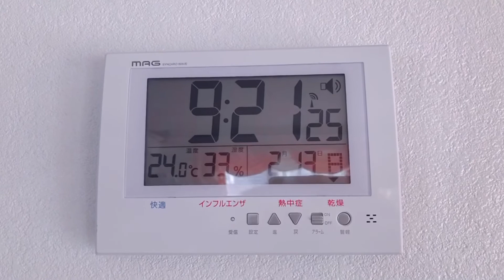雪かきしましょうLETS SHOVEL THE SNOW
雪かきしましょう(lets shovel the snow